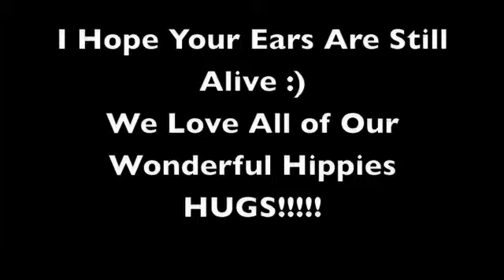UsWonderfulHippies Singing Montage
This is how we stay entertained without internet and cell service :)

We had such a fantastical (and very long) playlist that weekend, these are a few of the highlights that we knew words to :)